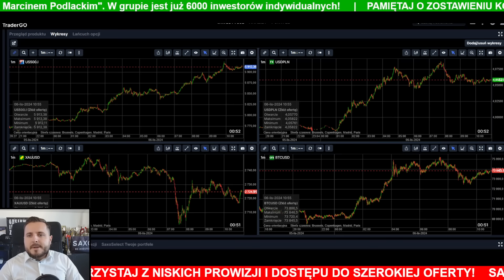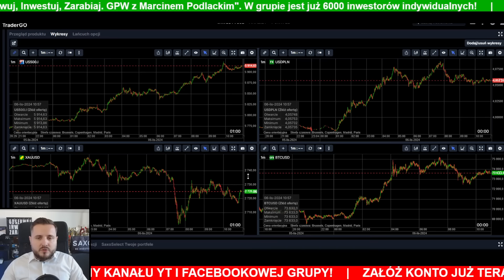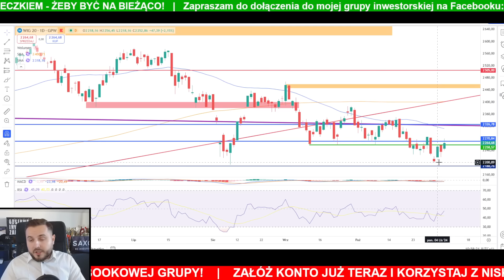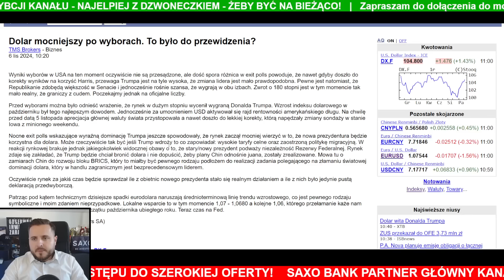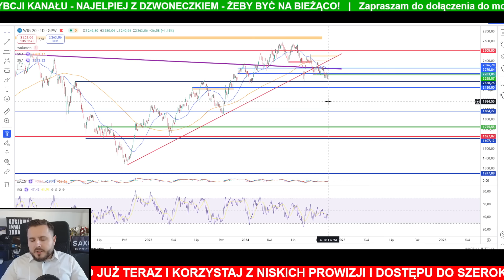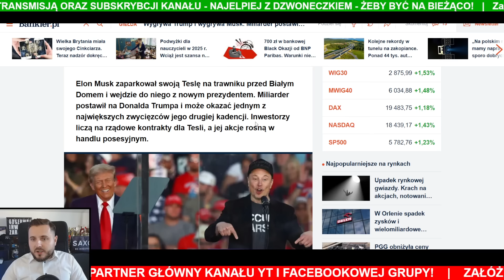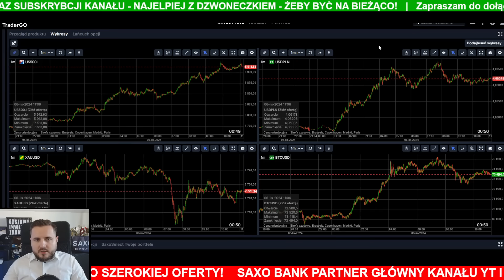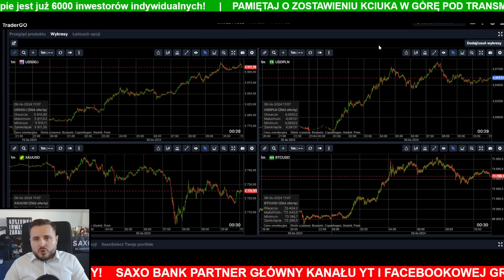⚡️ Euforia na rynkach po Wyborach Prezydenckich w USA! ⚡️ Ale co dalej?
✅ 250 EURO OD SAXO NA TEN WAŻNY CZAS! ✅ PROMOCJA TRWA 3-10.11 ✅ LINK DO ZAŁOŻENIA KONTA